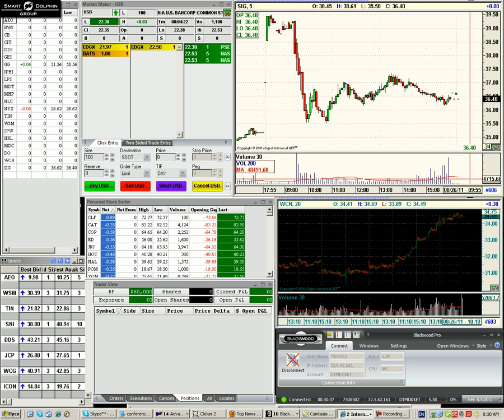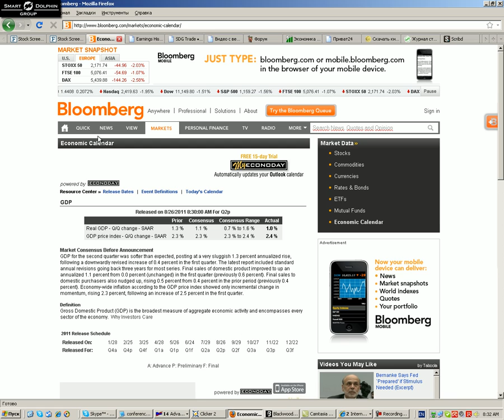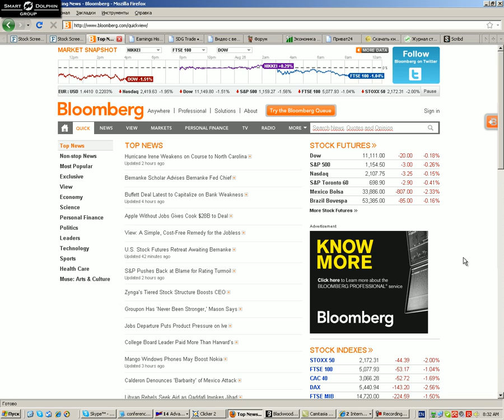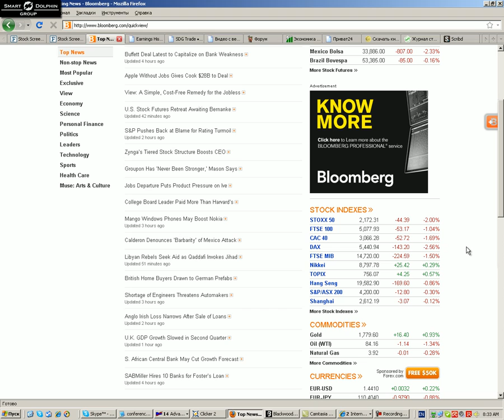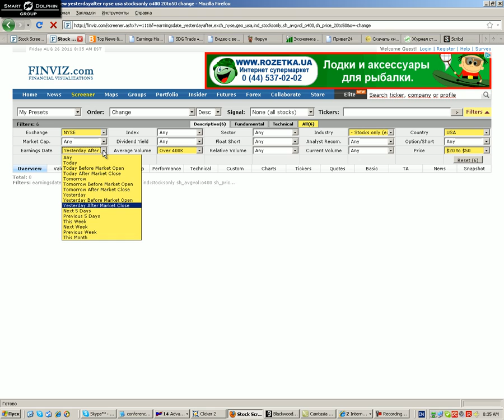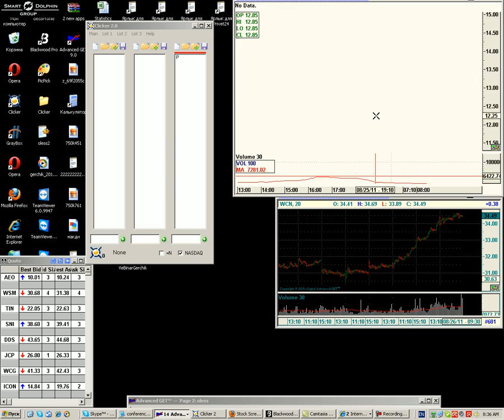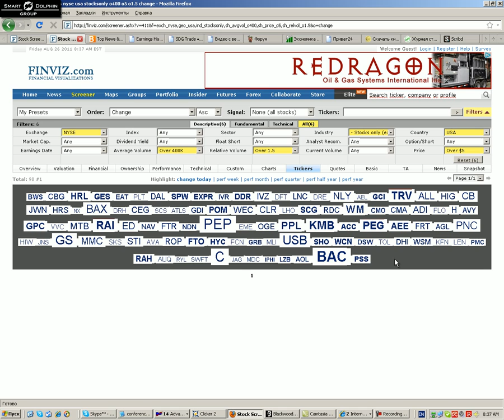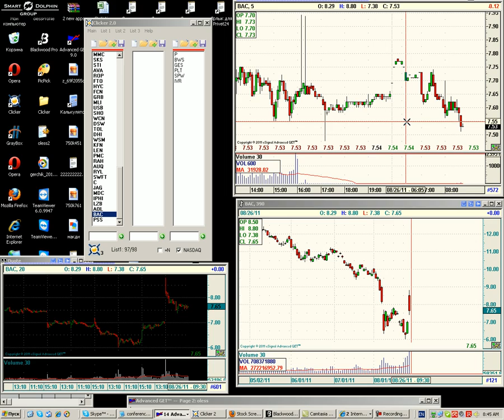26.08.11.Брифинг (Part 1).avi